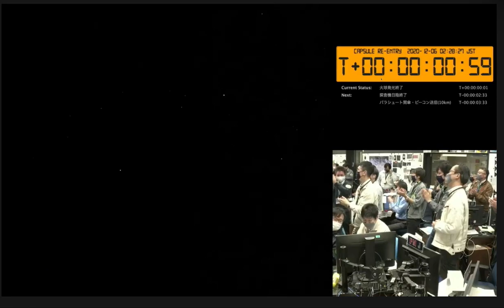Hayabusa 2 Capsule re-entry from Australia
This tiny dot moving slowly in the dark sky above Australia is the capsule of Hayabusa 2, containing sample of the near-Earth asteroid Ryugu. Congrats' to my colleagues at JAXA for this amazing technological and scientific achievement.

video by JAXA